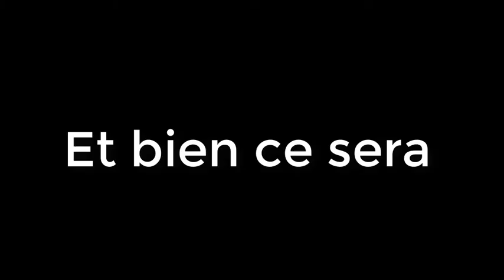UN STREAMER D'EXCEPTION ! (Apex Legends) | DraQue | VTUBER FR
Oh mon dieu ! Ce pourrait-il que ce soit la première rediffusion monté de Draque le vtuber fr sur Apex Legends ?
Quoi ? Il a Selph1ne et Pulsation dans son équipe ?
Pardon ? C'est Selph qui se tape tout le montage ! Halala ! Quel farceur ce Draque !